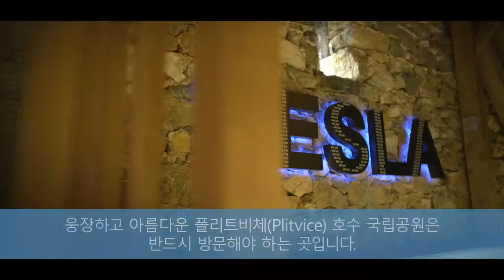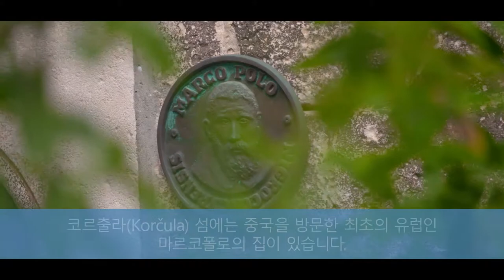크로아티아 관광 비디오/한글자막 [Croatia Presentation Video] June 2019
크로아티아 관광 비디오/한글자막 2019년 6월 - 크로아티아 정부관광청
[Croatia Presentation Video] June 2019 - CNTB